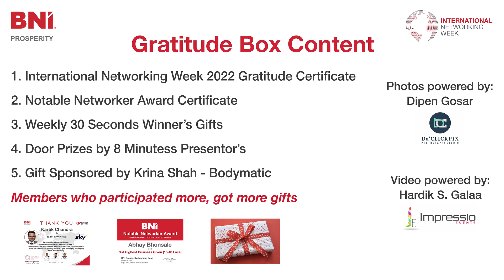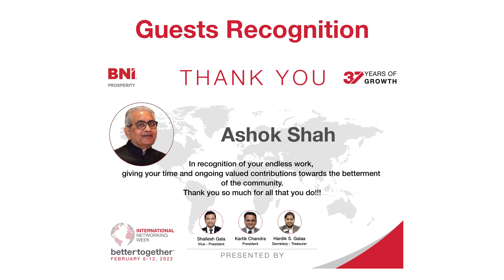BNI India's Incredible International Networking Week® Recognition Video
BNI Prosperity in Mumbai, India, gave recognition to the top performers of their 100+ Member Chapter with a magnificently coordinated effort.

The team invited the President, Secretary of Rotary Clubs, Lions Clubs, Trade Associations, and Community Influencers for the Chapter INW2022 Celebrations meeting and recognized guests.

Personalized BNI Gratitude Boxes were filled with the below items
• International Networking Week 2022 Recognition Certificate,
• Notable Network Award Certificates,
• Weekly 30 Seconds, Winner’s Gifts,
• Door Prizes by 8 Minute’s Presenter’s
• BNI Gratitude Surprise Gift boxes were distributed by Jitesh Chheda – Chheda Cargo
• Photoshoot was done by Dipen Gosar – Da’CLICKPIX

# Members who participated more in BNI Prosperity Chapter, got more gifts.

BNI members, their family members, and office team members have been involved in the International Networking Week 2022 Celebrations.

Please share your inspiring comments in the below tab.